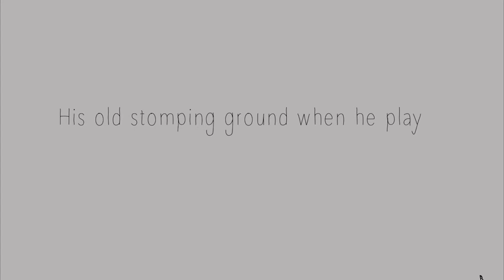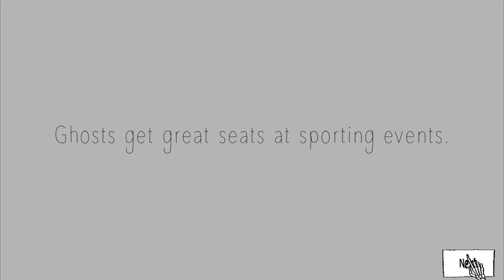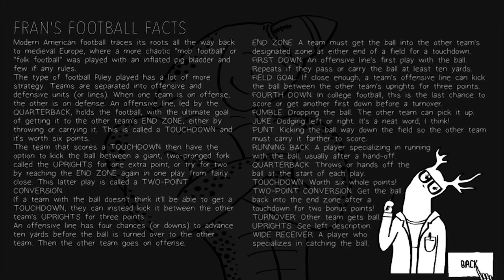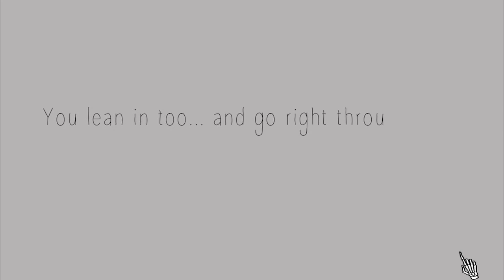RILEY (NOT A PENIS) // SPEED DATING FOR GHOSTS